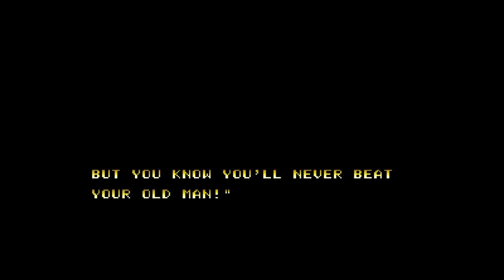Ryoko 02 Fighters History Dynamite competition fights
ps4 ACA NeoGeo Karnovs Revenge